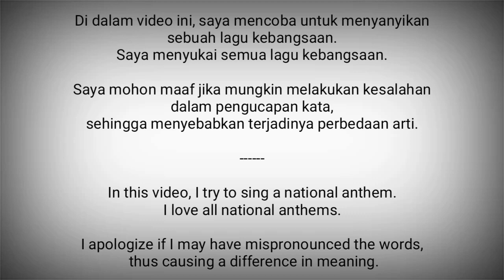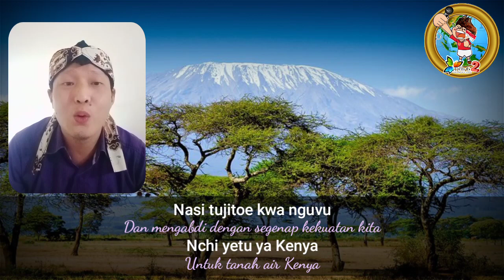Kenya National Anthem - Ee Mungu Nguvu Yetu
Ee Mungu Nguvu Yetu adalah lagu kebangsaan Kenya.

Liriknya diciptakan oleh :
Graham Hyslop, G. W. Senoga-Zake, Thomas Johnson Kuto Kalume, Peter Kibukosya, Washington Omondi

Diadopsi pada tahun 1963

Kenya adalah negara di Afrika Timur
Ibukota : Nairobi

Sumber :
- Wikipedia
- Best Anthems